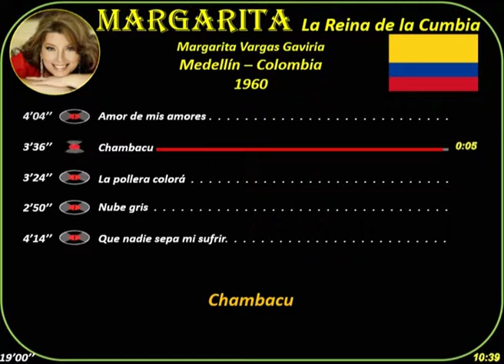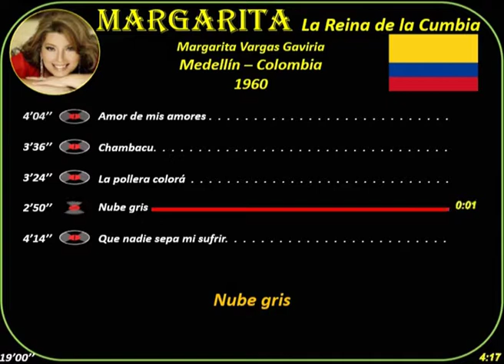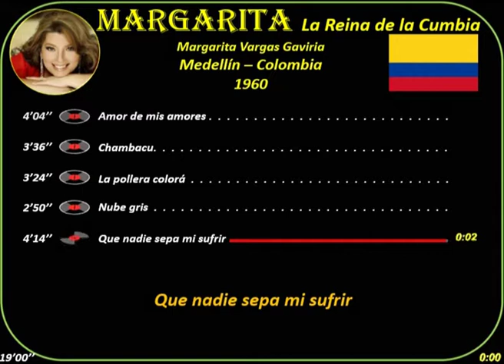Margarita (1960 )Medellín(Colombia) Amor de mis amores-La pollera-Nube Gris-Que nadie sepa mi sufrir